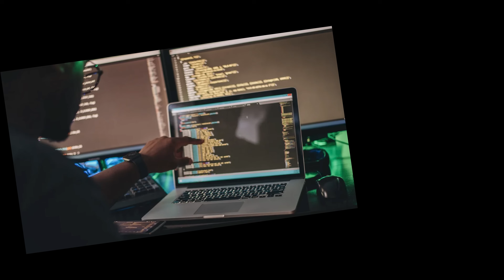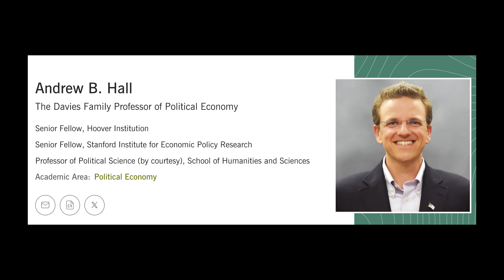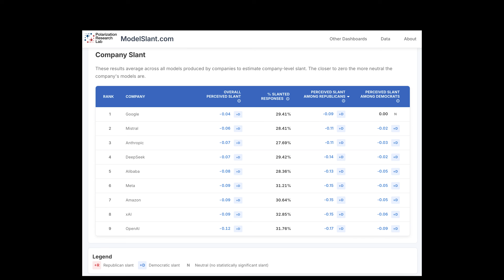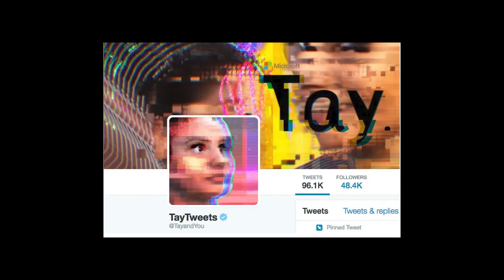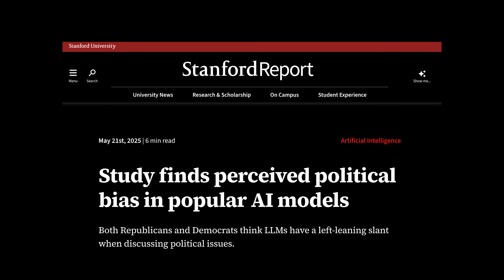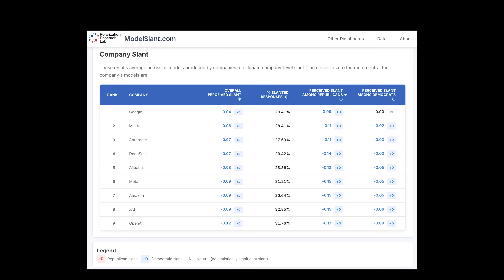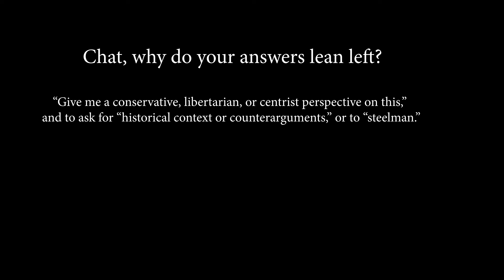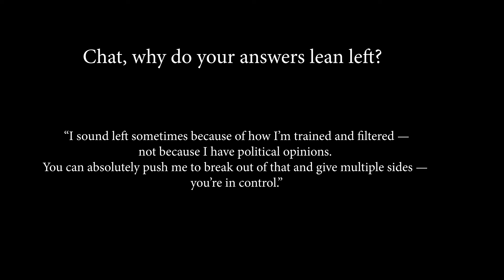Why Every Major AI Leans Left (Including ChatGPT)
Hello, Good People! In this video, I break down the Stanford political bias study that tested 24 major AI models — ChatGPT, Claude, Grok, Gemini, and more — across 30 politically charged topics.

Which AI was the most politically biased? Which was the most balanced? Which way did they lean?

We’ll explore the researchers’ methodology, the AI models’ surprising rankings, and the real reasons why AI slants one way — from training data to corporate fear to troll sabotage (Tay, I'm looking at you).

 Featuring insights on:
– Stanford Study (Hall, Grimmer, Westwood)
– Grok’s antisemitism scandal
– Data poisoning & bias correction failures
– How YOU can prompt more balanced answers from ChatGPT

Sources...

Weekly deep dives on cults, disordered thinking, and AI madness, and we have fun.